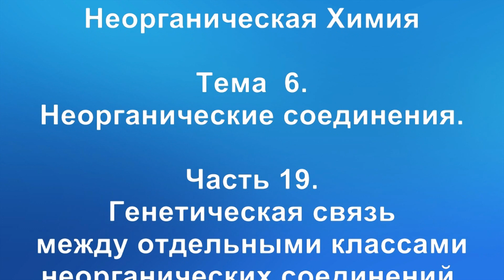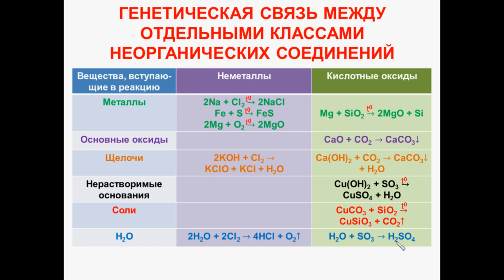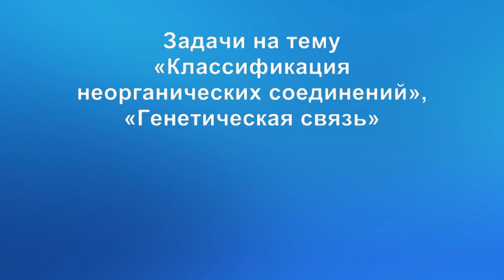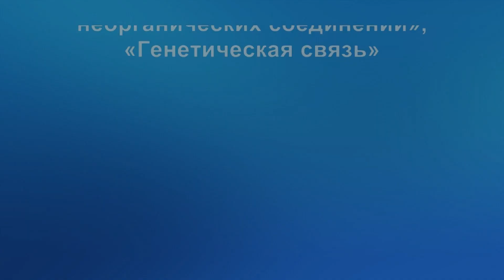№ 60. Неорганическая химия. Тема 6. Неорганические соединения. Часть 19. Генетическая связь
№ 60. Неорганическая химия. Тема 6. Неорганические соединения. Часть 19. Генетическая связь между отдельными классами неорганических соединений. -
№ 61. Неорганическая химия. Тема 6. Неорганические соединения. Часть 20. Задачи на тему «Классификация неорганических соединений», «Генетическая связь».